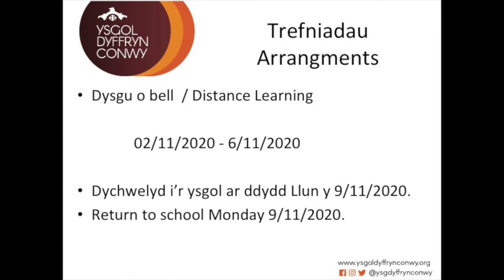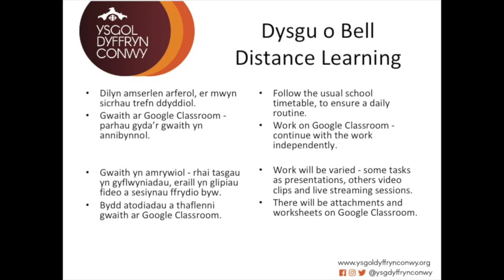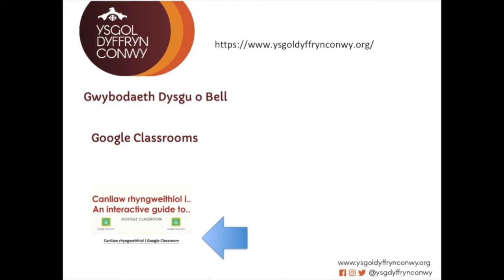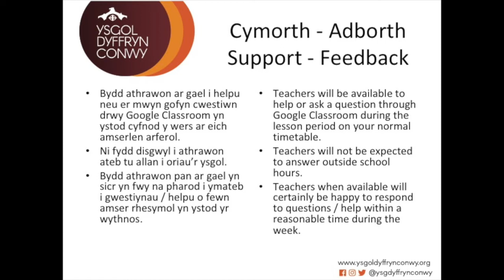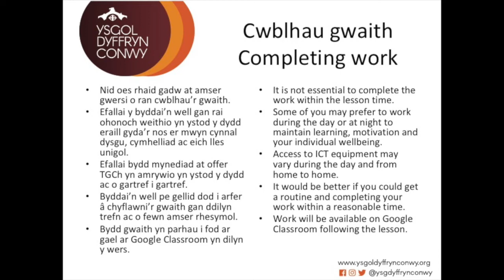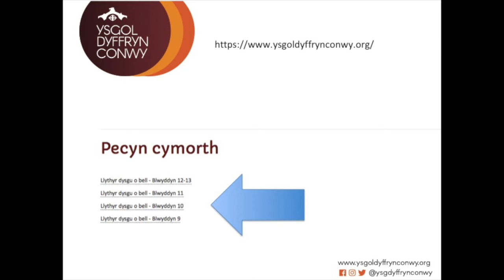BLWYDDYN 9 YEAR 9 - Dysgu o bell Distance Learning 2 - 6/11/2020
BLWYDDYN 9 YEAR 9
Dysgu o bell Distance Learning
2 - 6/11/2020